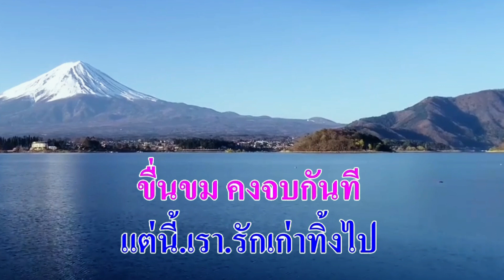รักที่หลุดลอย ครูอ้วน มณีนุช เสมรสุต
ศิลปิน:ครูอ้วน มณีนุช เสมรสุต